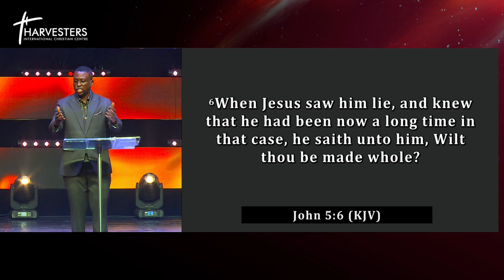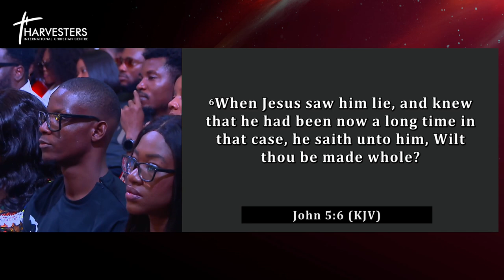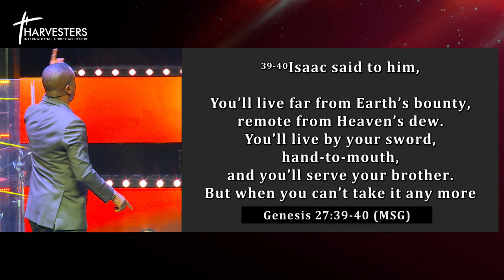Breaking Patterns Of Stagnation (Sermon Only) Pst Bolaji Idowu 5th March 2023